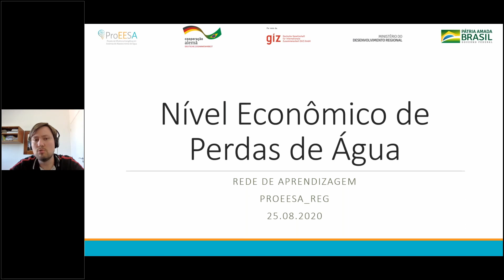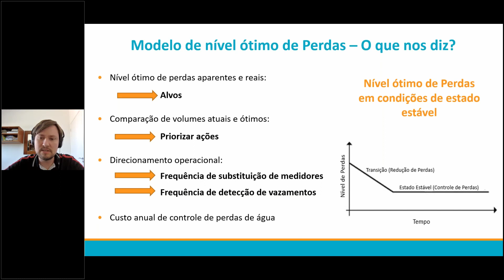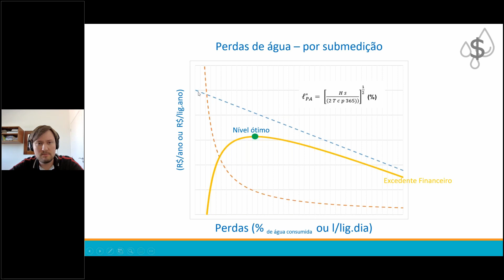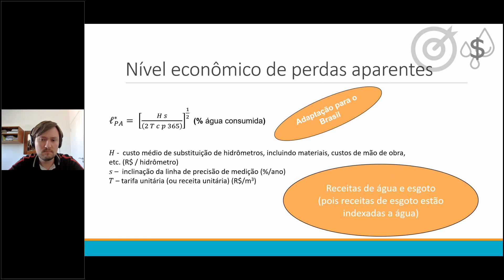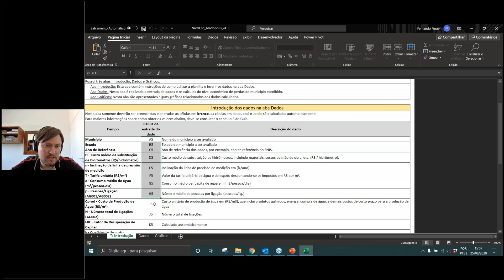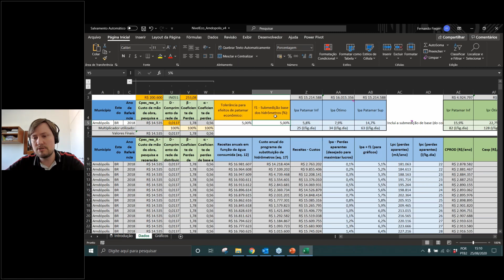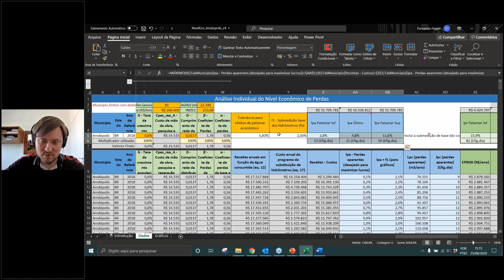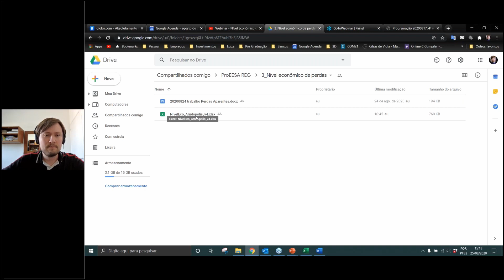O nível econômico de perdas aparentes – modelo Wyatt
Apresentação sobre o nível econômico de perdas de água para perdas aparentes e planilha para cálculo.

Fernando Finger (ProEESA 2)

4º webinar - realizado dia 25/08/2020
Rede de Aprendizagem em Instrumentos de Regulação para Perdas de Água e Energia - ProEESA_REG Online